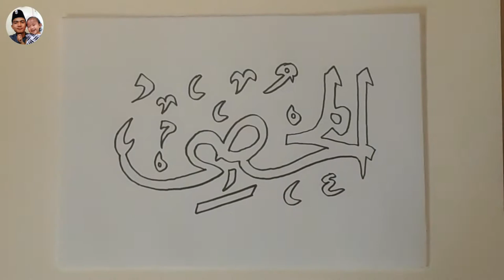KALIGRAFI ASMAUL HUSNA AL-MUHSHII (MAHA MENGHITUNG)